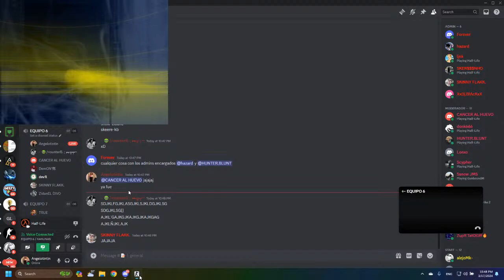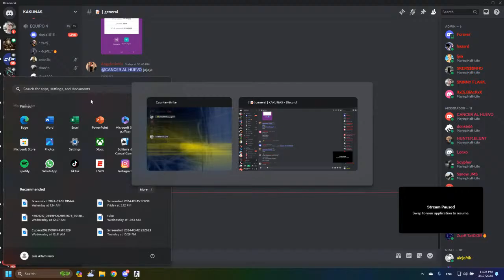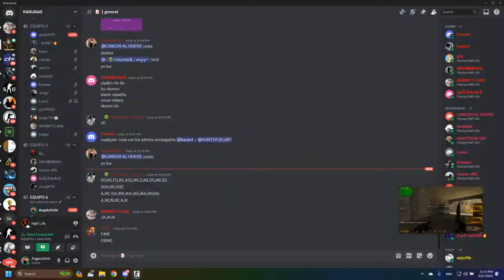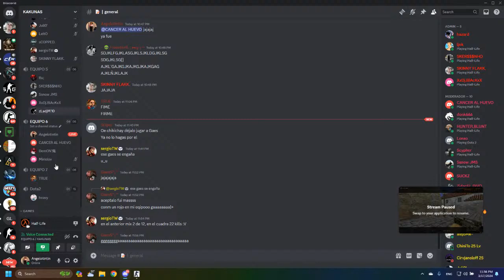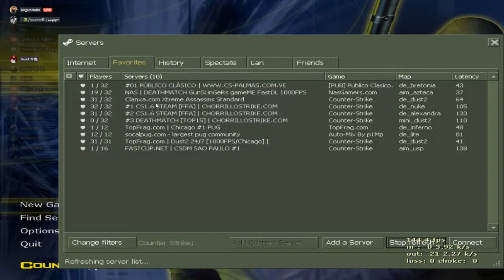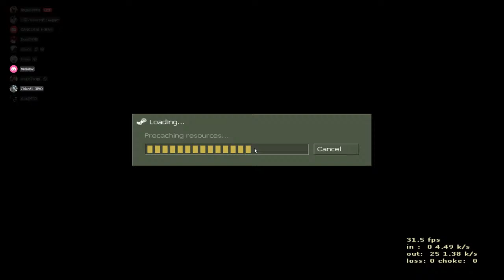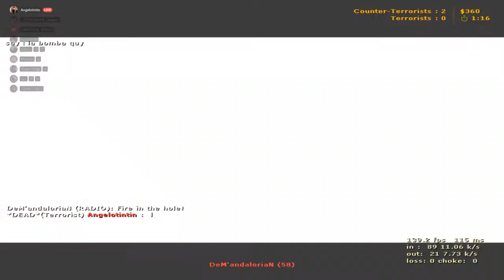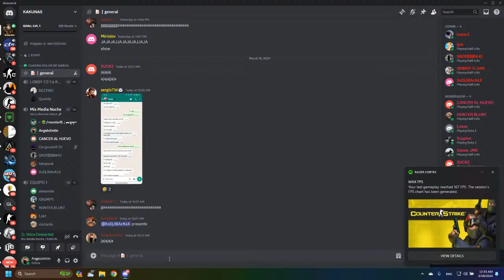MIXTON CS 1.6 GO GO GO